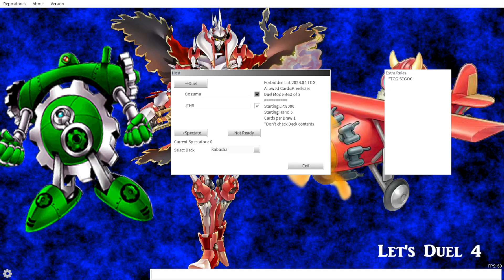Lets Duel 4 Episode 26: Yu-gi-oh Chaos